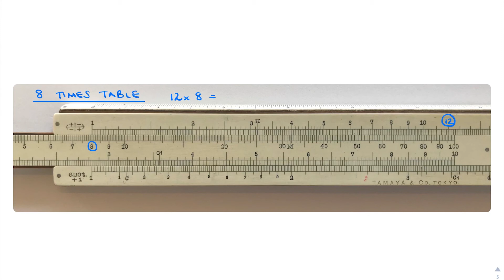Slide Rule & times tables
A demonstration of the 8 times table using a slide rule.